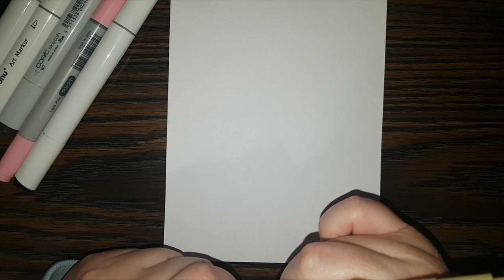HOW TO DRAW - Husky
A new doodle, every day!